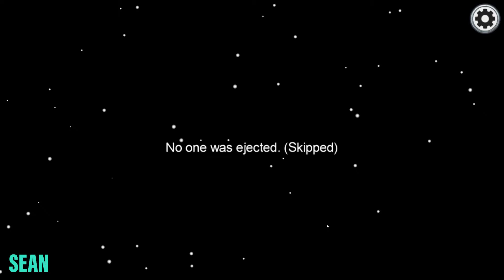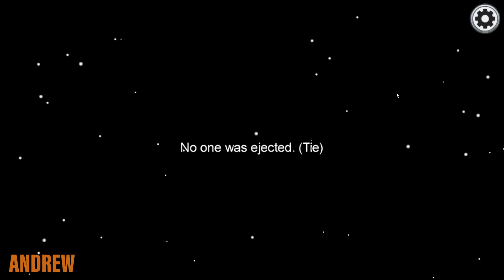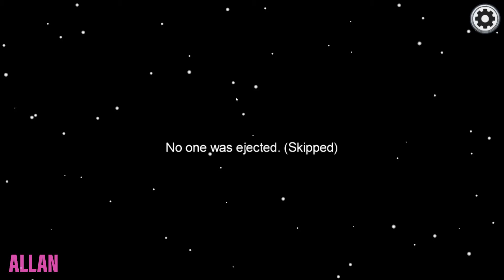Murder on the Ship - Among Us Part 5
We are at it again in Among Us playing to kill. Lots of murdering this time around, both on players and the English language.